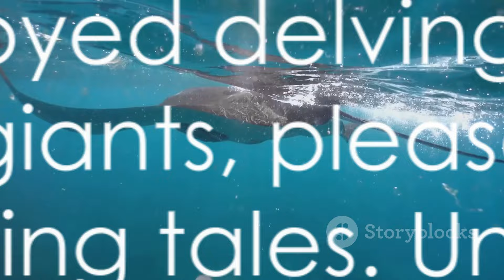"5 BIGGEST Creatures from World Mythology That Will Blow Your Mind! 🐉🌍 | Mythical Giants Revealed"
"Step into the realm of legends and lore as we reveal the 5 BIGGEST Creatures from World Mythology! 🌟 From titanic dragons to colossal sea monsters, these mythical giants are sure to captivate your imagination and leave you in awe.

In this video, we dive deep into the stories behind these enormous beings, exploring their origins, powers, and the roles they played in ancient myths across different cultures. Whether you're a mythology enthusiast or just curious about legendary creatures, this video is packed with fascinating facts and stunning visuals.